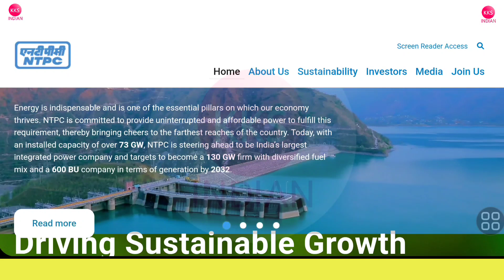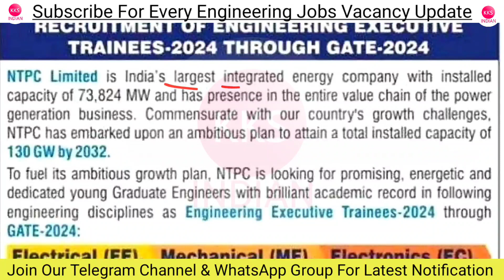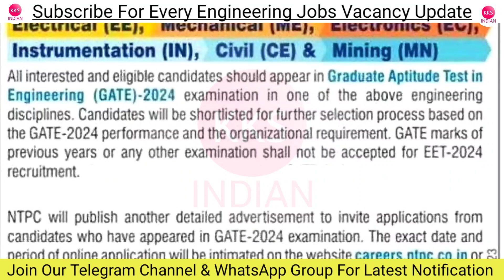NTPC New Vacancy 2023 | NHPC Recruitment 2023 | NTPC Recruitment 2024 | NTPC EE Recruitment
Important Links:
Apply Online : Not Active Yet

Note: Seat Limited hai Join Immediately.